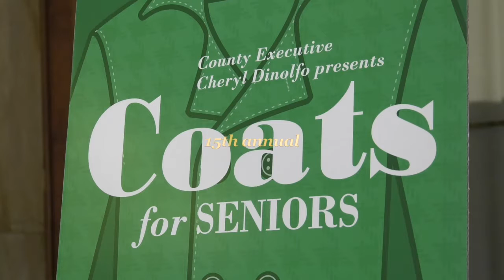Dinolfo kicks-off 15th annual coats for seniors program